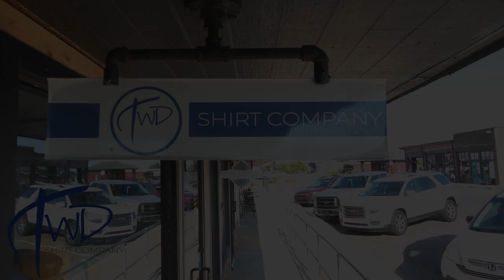Piedmont Wildcats vs El Reno Indians 9-2-22